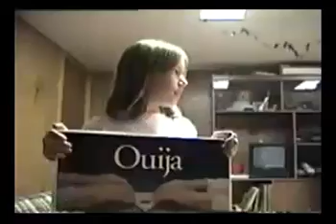michelles birthday party, 1993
Michelle, Age 10, parties down with some good friends!